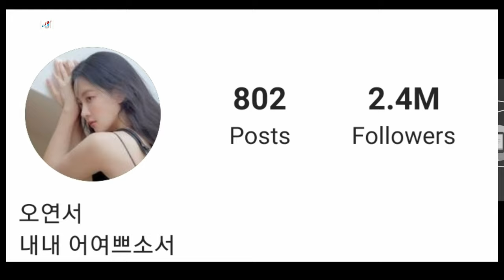Oh Yeon Seo Lifestyle (Mad for Each Other) Biography, Income, Age, Boyfriend, Height, Weight, Facts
Oh Haet nim Lifestyle 2021 (Love with Flaws) Biography, Income, Age, Boyfriend, Height, Weight, Hobbies, Facts

Oh Yeon Seo is a South Korean actress who is best known for her leading role in the No. 1-rated 2014 drama “Jang Bo Ri Is Here,” for which she won the Top Excellence Awards at the 7th Korea Drama Awards and the 2014 MBC Drama Awards. She made her debut under her real name (Oh Haet Nim) with the K-pop girl group LUV at the age of 16 in 2002. After 6 months, she made the move to acting/modeling, appearing in many popular films and television series. Her roles in the 2012 “My Husband Got a Family” and “Here Comes Mr. Oh” garnered her "Best New Actress" awards and in 2016 "Best Actress" for “Please Come Back, Mister”.

Turkish Translated